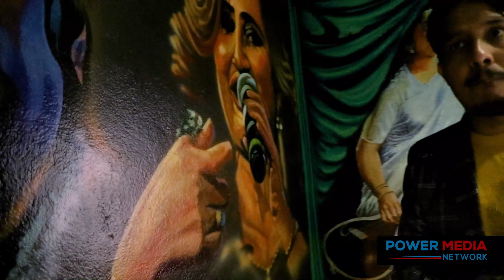फोटो खिच्न भए नि जानै पर्ने रेष्टुरेण्टको कथा: जहाँ छन् फरकअनुभूति दिलाउने कोठा अनि अनेकौं 3D कलाहरु